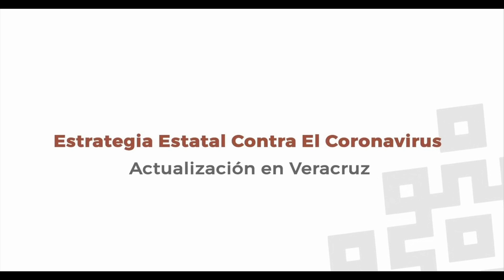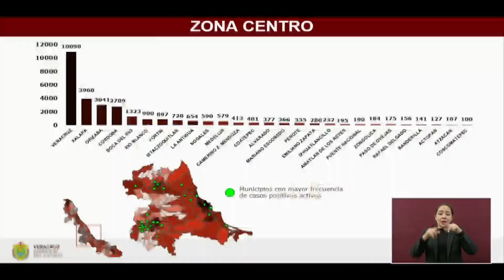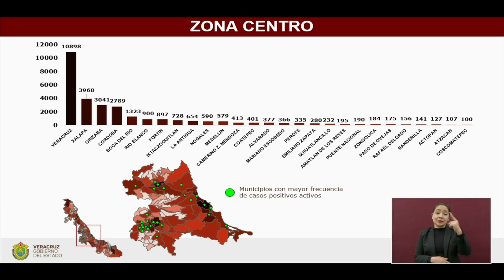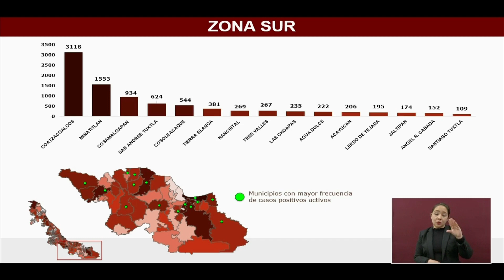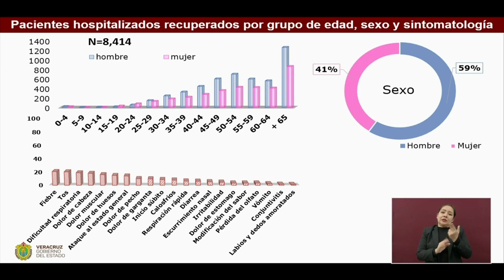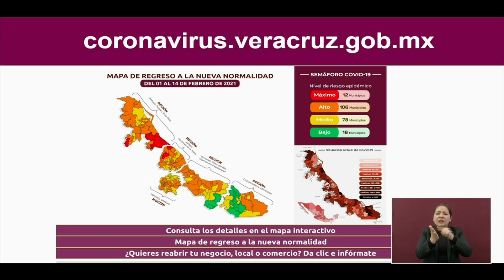Actualización COVID-19 en el Estado de Veracruz, jueves 11 de febrero de 2021